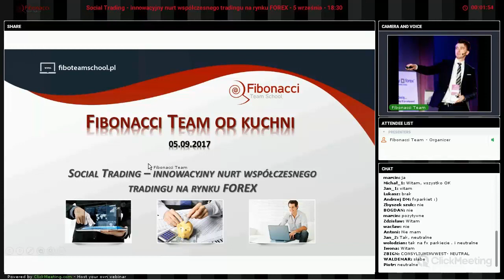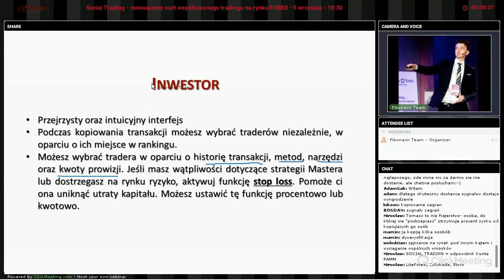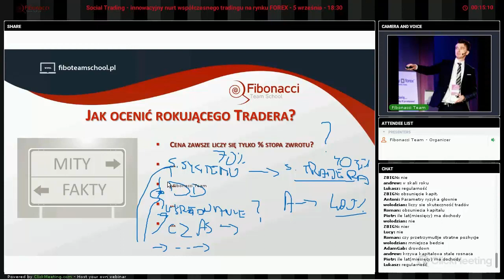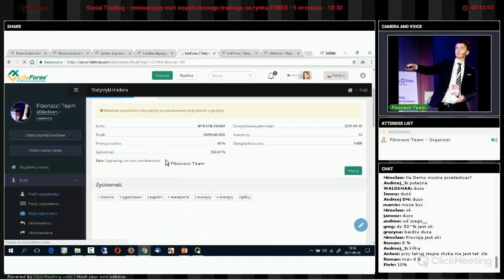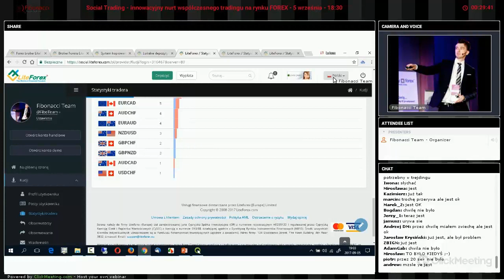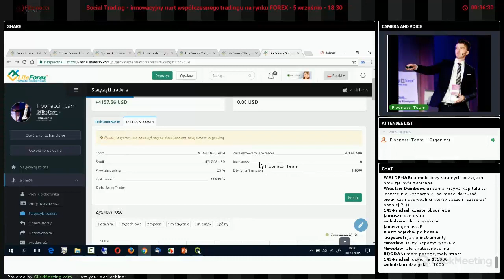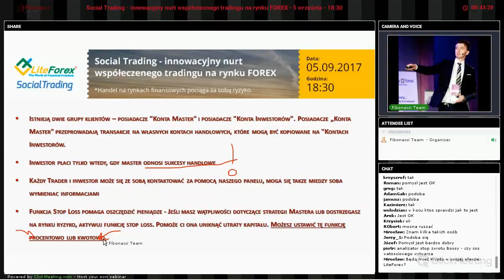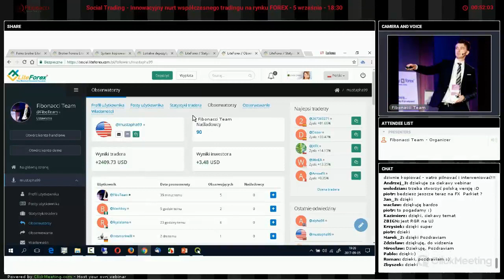Social Trading - innowacyjny nurt współczesnego tradingu na rynku FOREX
Agenda spotkania:
1) Dlaczego Social Trading staje się tak bardzo popularny?
2) Jak poprawnie analizować historię transakcyjną innych Traderów?
3) Na co zwracać szczególną uwagę przy wyborze odpowiedniego dostawcy?
4) Jak umiejętnie kalkulować ryzyko rozbijając portfel na kilku Traderów?
5) Nowoczesny wymiar komunikacji Inwestora z Traderem

1) Szukasz sprawdzonych metod za pomocą których możesz analizować pary walutowe, indeksy, surowce i kryptowaluty?
2) Chcesz zdywersyfikować swój portfel i zacząć wreszcie zarabiać?
3) Zamierzasz zająć się tradingiem profesjonalnie?